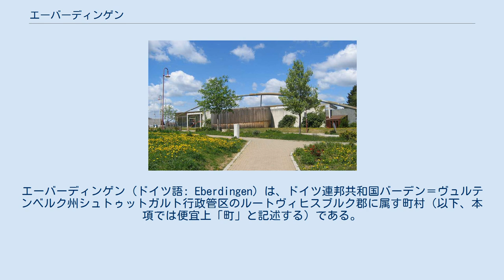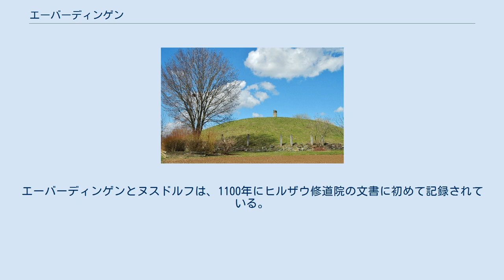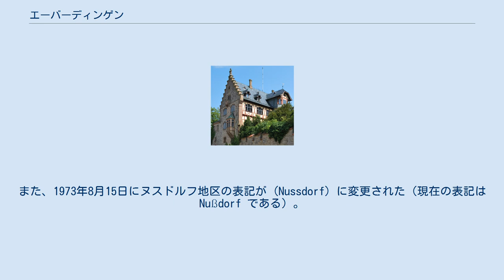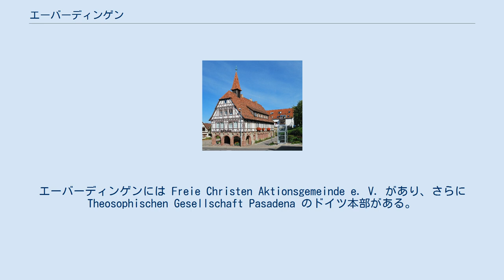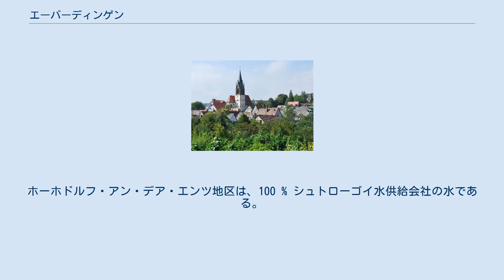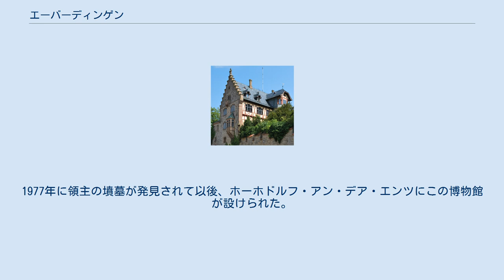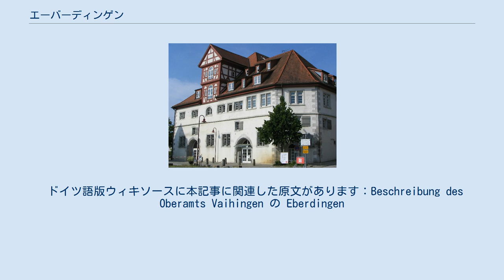エーバーディンゲン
エーバーディンゲン (ドイツ語: Eberdingen) は、ドイツ連邦共和国バーデン＝ヴュルテンベルク州シュトゥットガルト行政管区のルートヴィヒスブルク郡に属す町村（以下、本項では便宜上「町」と記述する）である。
この町は、1975年に、それまで独立た町村であったエーバーディンゲン、ホーホドルフ、ヌスドルフが合併して形成された。
 この町は、シュトローゴイ（ホーホドルフ/エンツ）とヘッケンゴイ（エーバーディンゲンおよびヌスドルフ）の2つの地形の境界であり、高度 270 m から 403 m に位置している。
 エーバーディンゲンをシュトルデルバッハ川が流れている。
この川はフラハト（ヴァイサハ町内）から湧出し、エンツヴァイインゲンでエンツ川に合流する。
ホーホドルフとヌスドルフは、シュトルデルバッハ川によって分割されており、黄土で覆われている。
地質構造はムシェルカルク（石灰岩質）が主である。
町内には古い採石場跡が遺されている。
 自治体エーバーディンゲンは、1975年に合併したエーバーディンゲン、ホーホドルフ・アン・デア・エンツ、ヌスドルフからなる。
地区の境界は、合併前の同名町村の境界と同一である。
地区の公的な名称は、町名を先に記し、ハイフンをつけて地区名を続ける。
エーバーディンゲン地区とホーホドルフ・アン・デア・エンツ地区にはそれぞれ同名の村落のみが属す。
ヌスドルフ地区にはヌスドルフ地区には、ヌスドルフ村落とハウス・ゾネンベルクおよびハウス・ゾルゲンミューレが属している。
 ホーホドルフのケルト時代の墳墓 最も古い定住地の痕跡はホーホドルフ地区にある。
紀元前4000年にはすでにこの地に人が住んでいた。
特によく研究されているのは紀元前750年から紀元前450年頃の入植地である。
ハルシュタット文明時代にあたるこの時代の、未盗掘の貴族の墓が見つかっているためである。
 アレマン人が住んでいたこの地域は、500年頃にフランク人によってキリスト教化され、シュパイアー司教区に組み込まれた。
750年頃に「グリーデルング・アレマニエンス」がガウに編入される際、エーバーディンゲンとヌスドルフはエンツガウに、ホーホドルフはグレムスガウに組み込まれた。
その結果、宗教上はシュパイアー司教区内の、エーバーディンゲンとヌスドルフは宗教改革までファイインゲン参事会に、ホーホドルフはグリューニンゲン参事会に属した。
ホーホドルフは、フランケンのクニベルト伯によるフルダ修道院への寄進に関する779年の文書に初めて記録されている。
エーバーディンゲンとヌスドルフは、1100年にヒルザウ修道院の文書に初めて記録されている。
 エーバーディンゲンとヌスドルフでは、1534年にウルリヒ公が帰還した後、宗教改革が行われた。
1534年のヒルザウ修道院の世俗化により、エーバーディンゲンとヌスドルフは1534年にヴュルテンベルク公領となり、アムト・ファイヒンゲンに属した。
ホーホドルフでは、ホーホドルフに所領を有するグリューニンゲンの聖霊病院が世俗化された後、1555年頃に宗教改革がなされた。
町内の数多くの境界石で大司教十字が見られることから、ホーホドルフはビシンゲンと同様にこれを紋章に採用していたと推測される。
病院の権利継承者として、現在のホーホドルファー・ボンホルツの森林までをマルクグレーニンゲン市が所有した。
ホーホドルフ住民の一部は、早くも16世紀にヴュルテンベルクの支配下にあり、アムト・グリューニンゲンの組織化にあった。
ホーホドルフの領主は時代とともに何度も入れ替わった。
最後の領主はテッシン男爵であった。
この家門が約100年間所有した後、ナポレオンによって王国に昇格したヴュルテンベルクに編入された。
遅くとも最終的にオーバーアムト・グレーニンゲンが廃止された1807年以後、ホーホドルフも拡大したオーバーアムト・ファイインゲンに編入された。
 ナチ時代のヴュルテンベルクの行政改革により、1938年にこの街はファイインゲン郡に属すこととなった。
第二次世界大戦末期、1945年4月にヌスドルフは災難を経験した。
フランス軍からの激しい砲撃によって、村はわずかの間に 3/4 が破壊され、多くの住民が死亡した。
1945年、この町はアメリカ管...